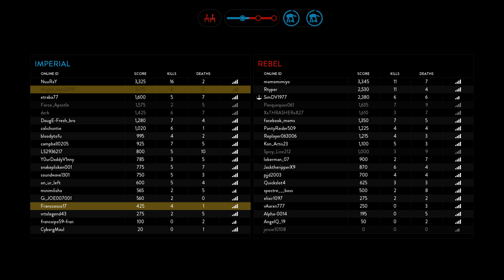STAR WARS™ Battlefront™_20231011000321